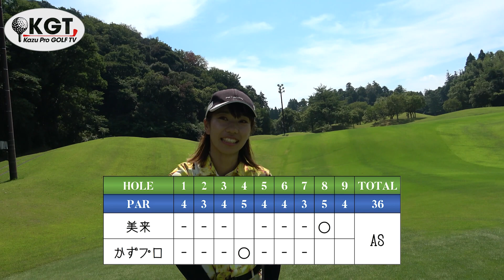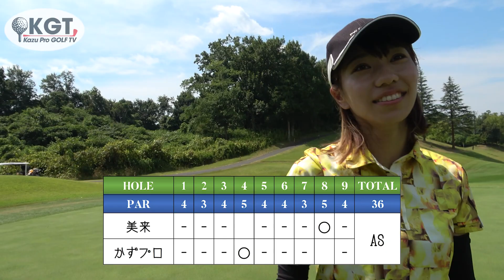【ゴルフマッチプレー対決 第2話】決着！！まさかの展開に一同唖然とする！？最後まで白熱するプロ同士の対決を見逃すな！！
女子プロゴルファー竹内美来ちゃん登場！！
美来ちゃんからの予想外の提案から流れが変わる！！
勝負に情けはいらない？
女の子だからって許さない？
かずプロ心を鬼にできるのか？